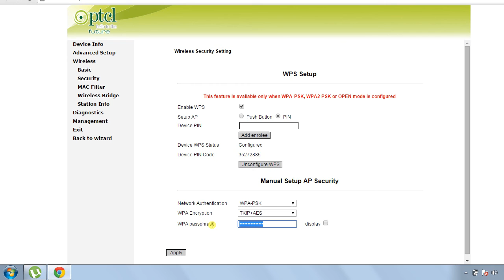How to change PTCL Wifi key and Wifi Name in URDU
Easy way..in this video i have show very simply"how to change wifi password and name"